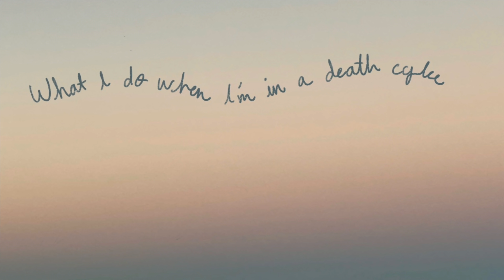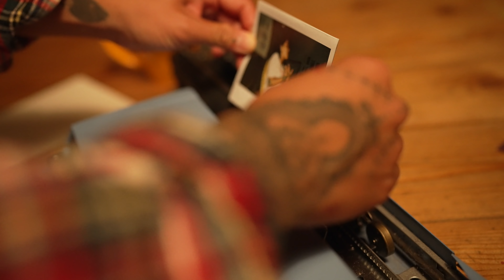wholesome days with my babes | integration, death cycles & cleansing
Thank you so much for spending some time with me today

MY FWENDS SOCIAL MEDIA -
Aisho @iamaisholove
Chloe @vermisimilitude_
Renk @ancestral.hands
Reese @Reezse